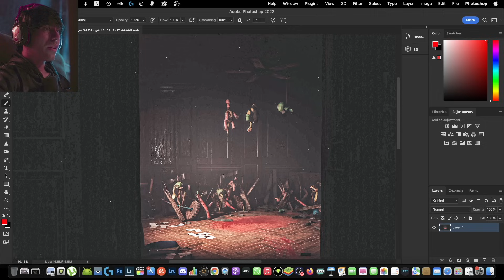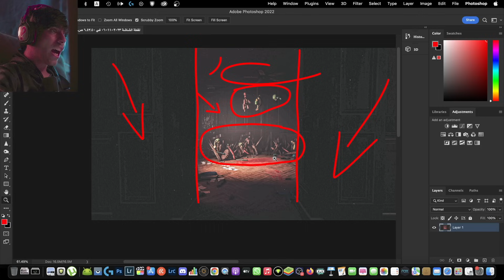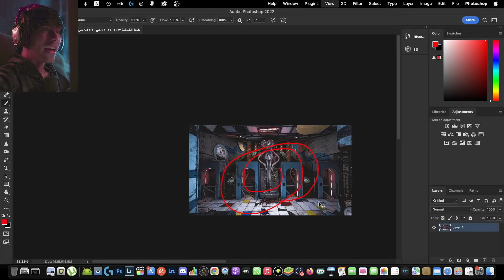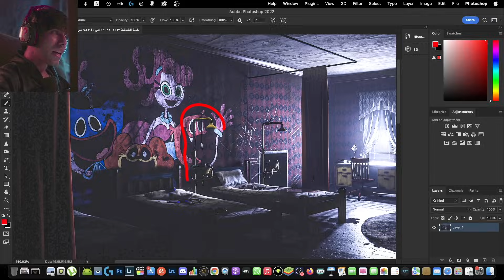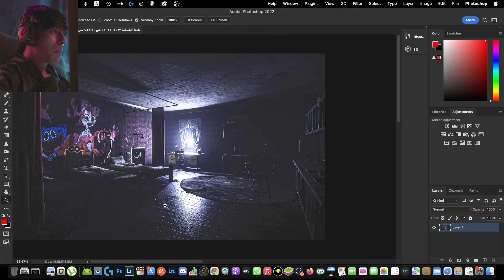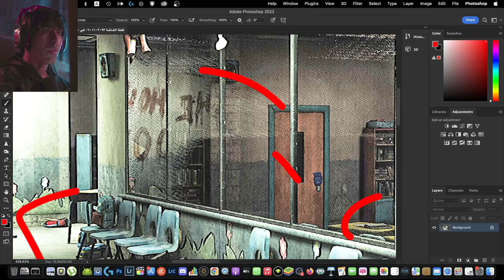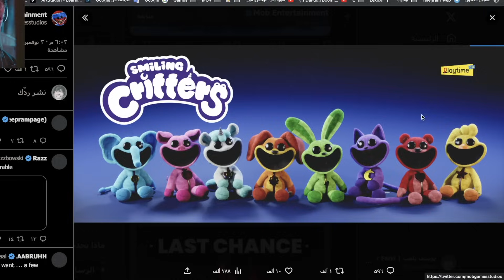بوبي بلاي تايم الشابتر 3 😱 شوفوا كيف بداية اللعبة بتكون | تحليل ونظريات 😱 poppy playtime chapter 3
بوبي بلاي تايم الشابتر الثالث بكون مجنون ومرعب جدا
اتمنى اني اسعدتكم ولو ببتسامة خفيفة ولاتنسوا النشر ياابطال والأشتراك والايك  أيضا تعليقك يسعدني